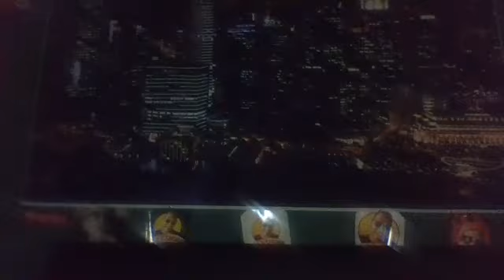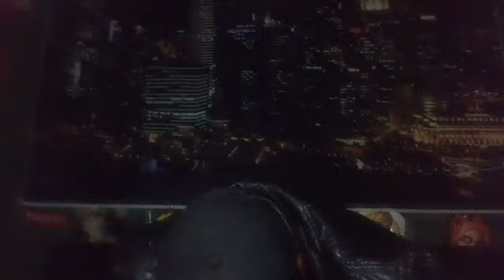THE STORY OF LIL SEAN ONE OF BROTHER VILLES G TONIGHT ON THE G SHRIMP SHOW LIVE FROM CHIRAQ#chicago